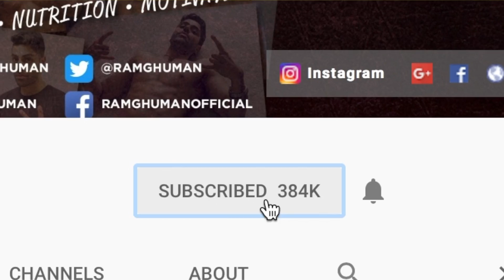Kissing Prank - STUDENT EDITION (SOCIAL EXPERIMENT)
►START YOUR 90 DAY TRANSFORMATION